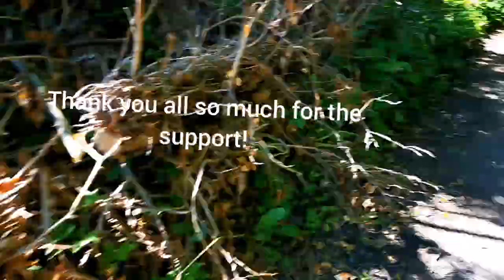Fortrose branch part 4: Redcastle to Muir of Ord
National library:
Jacks. book: